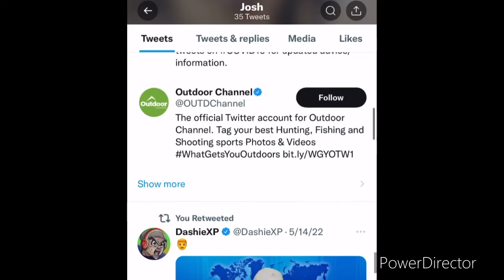Follow me on Twitter if you want :)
It’s ShadowMaster20_ and I’ll follow you back and this account is for fun of me posting my gaming clips and I’ll also use it for my channel for like updates and stuff